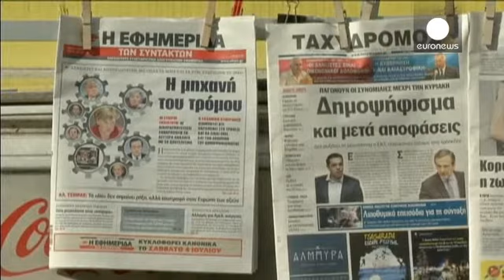Το δημοψήφισμα που θα καθορίσει το μέλλον της χώρας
Την Παρασκευή ο Αλέξης Τσίπρας ανακοίνωσε δημοψήφισμα αναφορικά με τις προτάσεις των θεσμών. "Ναι" συνεπάγεται ότι ο ελληνικός λαός αποδέχεται τις προτάσεις των θεσμών και "Όχι" ότι αρνείται τα μέτρα λιτότητας.

Στο ψηφοδέλτιο το όχι είναι στο πρώτο κουτάκι και το ναι ακολουθεί από κάτω.
Το ερώτημα είναι: Πρέπει να γίνει αποδεκτό το σχέδιο συμφωνίας το οποίο κατέθεσαν η Ευρωπαϊκή Επιτροπή, η Ευρωπαϊκή Κεντρική Τράπεζα και το Διεθνές Νομισματικό Ταμείο στο Eurogroup της 25/06/2015 και αποτελ…